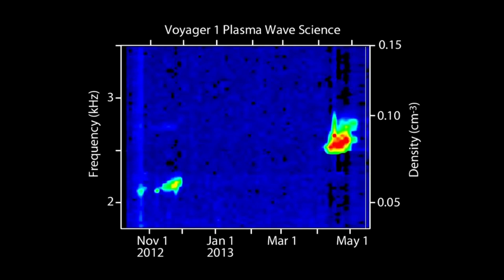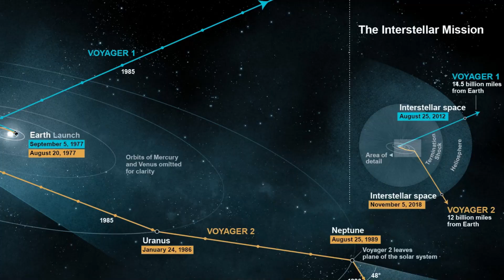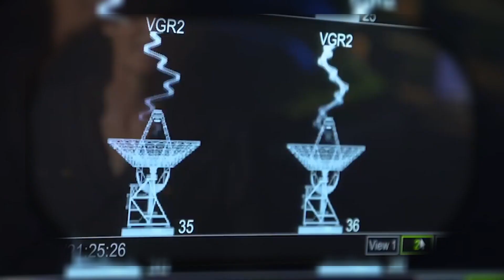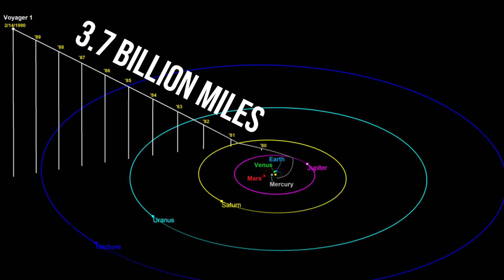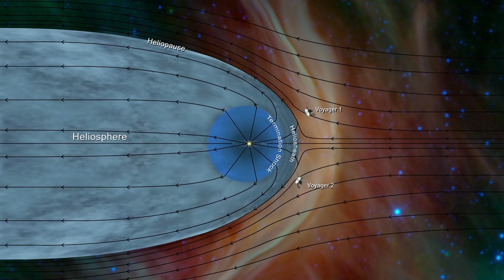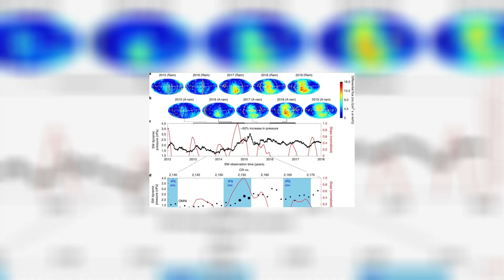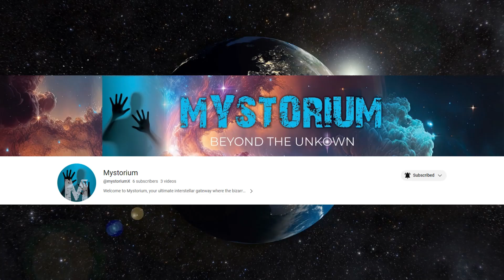Voyager 1 Receives TERRIFYING Message From Space After 25 years!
Voyager 1, a human-made object, continues to venture further into the cosmos, and it has recently sent back some puzzling data that has left NASA scratching their heads. Is Voyager 1 on the verge of making a paradigm-shifting revelation? Has it encountered advanced extraterrestrial beings? Let's embark on this incredible journey together as we explore what Voyager 1 has discovered so far, and the enigmatic data it has shared about the future of our universe.